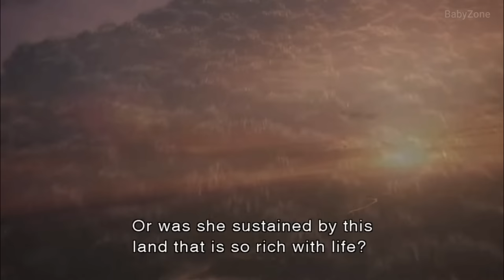Leon And Krauser Remember Manuela And Operation Javier Scene - Resident Evil 4 Remake 2023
Leon And Krauser Remember Manuela And Operation Javier Scene, scenes from Resident Evil 4 Remake 2023. I have added flashback to darkside chronicles to show what happened in the past.
All raw footage including gameplay and cutscenes used in this video were recorded and edited by me.